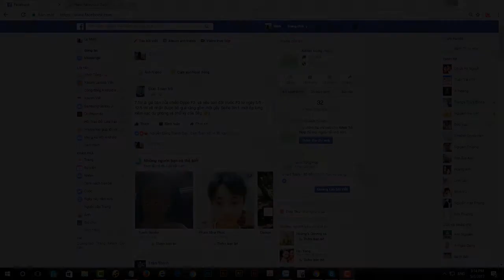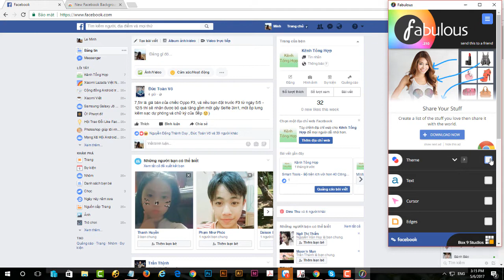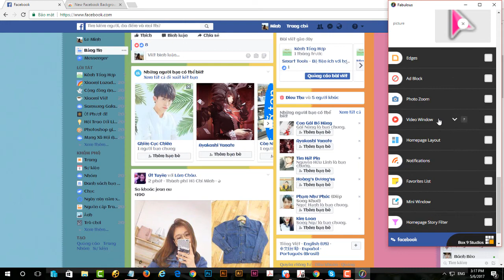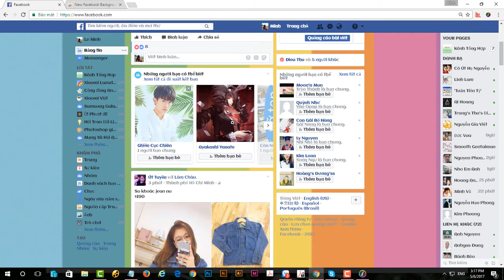[PC] Mẹo thay đổi giao diện, font chữ Facebook đơn giản nhất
Nếu cảm thấy quá nhàm chán với giao diện cũ kĩ, người dùng có thể thay đổi diện mạo Facebook bằng mẹo nhỏ sau đây.

Tiện ích Fabulous cho phép người dùng thay đổi mọi thứ trên Facebook từ giao diện, màu sắc, ảnh nền, font chữ… chỉ với vài thao tác đơn giản.